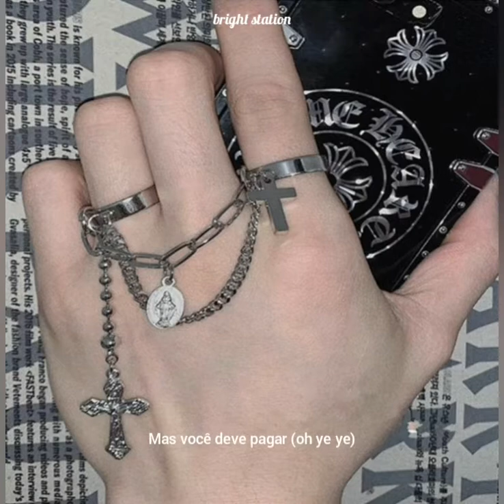"porque meus demônios estão nas minhas costas"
⚠︎ 𝘮𝘦 𝘥𝘦𝘴𝘤𝘶𝘭𝘱𝘦𝘮 𝘴𝘦 𝘵𝘪𝘷𝘦𝘳 𝘢𝘭𝘨𝘶𝘮 𝘦𝘳𝘳𝘰 𝘥𝘦 𝘨𝘳𝘢𝘮á𝘵𝘪𝘤𝘢 𝘰𝘶 𝘢𝘵𝘳𝘢𝘴𝘰 𝘥𝘦 𝘭𝘦𝘨𝘦𝘯𝘥𝘢.
𝘔ú𝘴𝘪𝘤𝘢 𝘶𝘴𝘢𝘥𝘢 𝘯𝘰 𝘷í𝘥𝘦𝘰:

「0:00」ugly - Timmies & Nineteen95

· 𝑡𝑎𝑔𝑠 ·

ℬ𝓇𝒾𝓰𝒽𝓉 𝒮𝓉𝒶𝓉𝒾ℴ𝓃 ␈